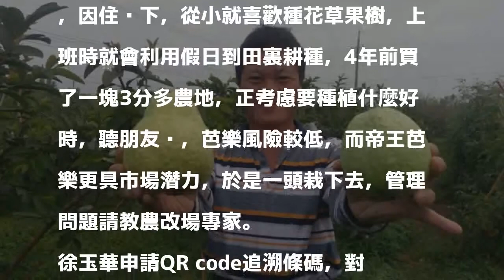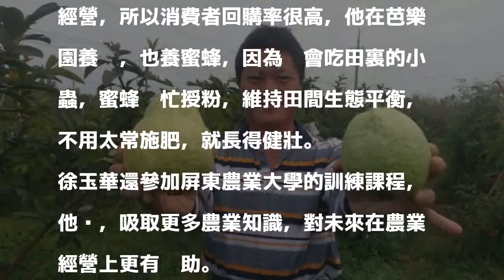建築業轉行務農 好學成芭樂達人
〔記者羅欣貞／屏東報導〕原在建築工程業上班的屏東縣農民徐玉華，4年前辭去工作專心務農，3分多地種芭樂、蕃茄及蝴蝶蘭，以草生栽培方式管理，不灑農藥，種植高難度的「帝王芭樂」，青脆甜美，透過網路宅配培養不少熟客。

發表評論評論如下。